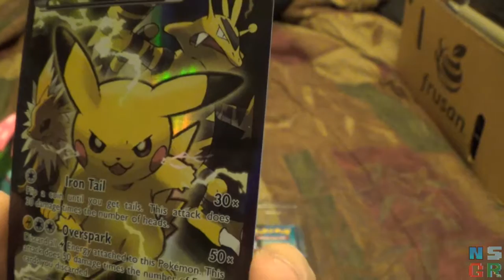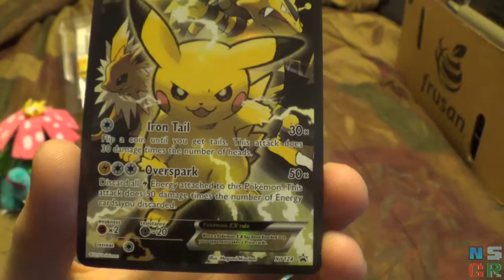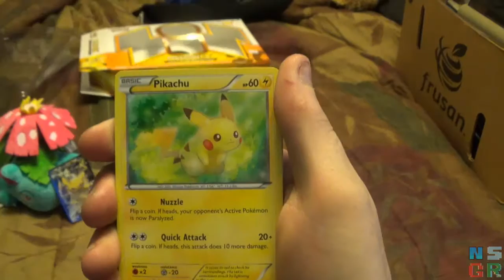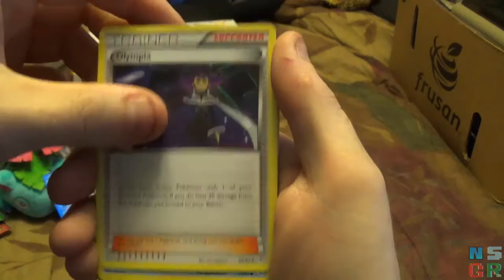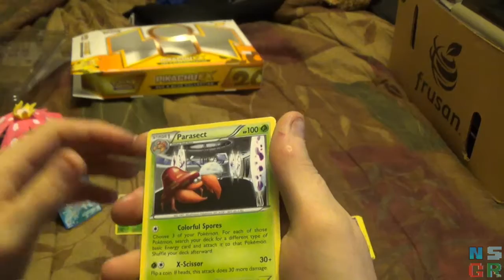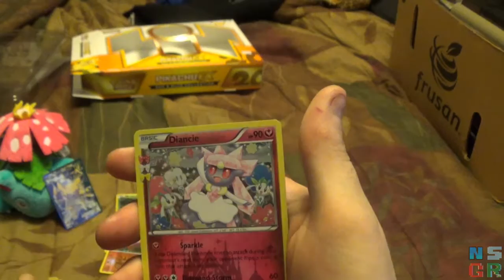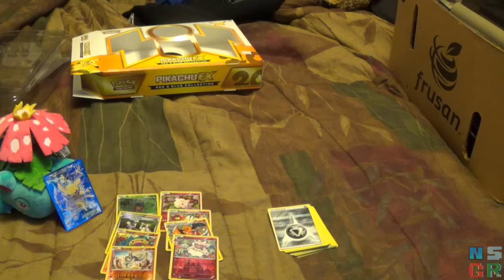Pokemon Pikachu EX Collection Opening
Since I already had the other three Red and Blue Collection sets, I figured I would pick up the PIkachu EX box as well.  Time to see if I can add to my EX collection, thought the past couple of boxes saw a downward trend.